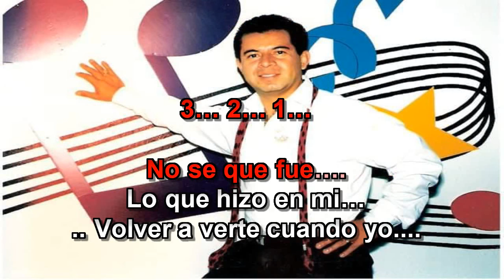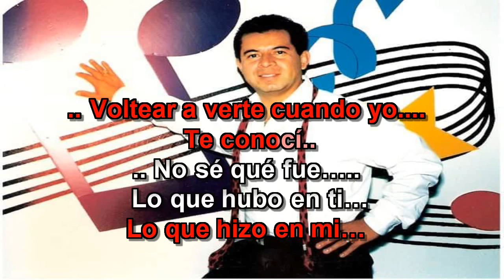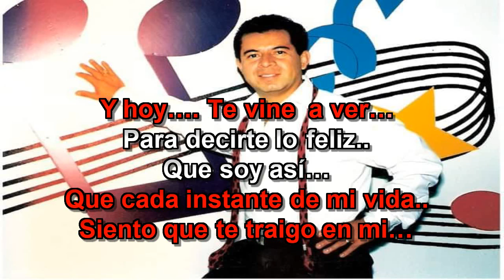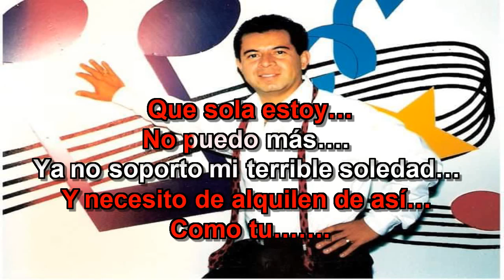Kike Fuentes Necesito de Ti Karaoke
Karaoke   tono para Mujer Compositor  Kike Fuentes